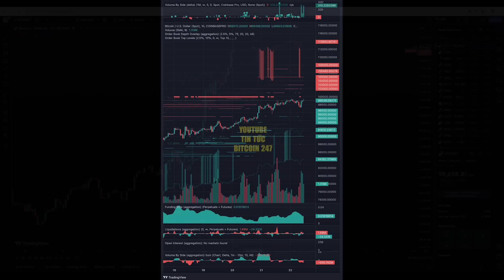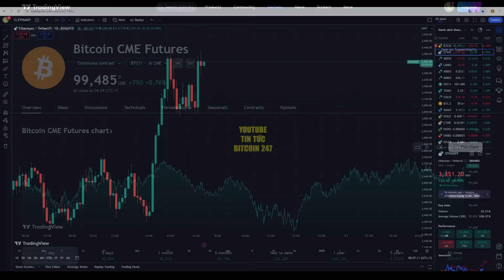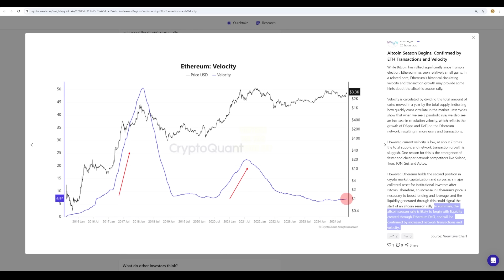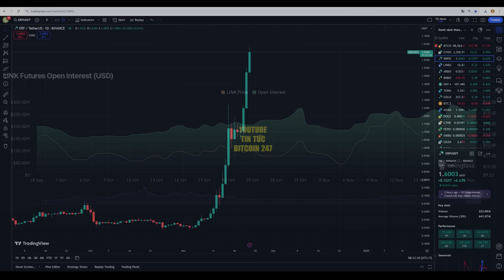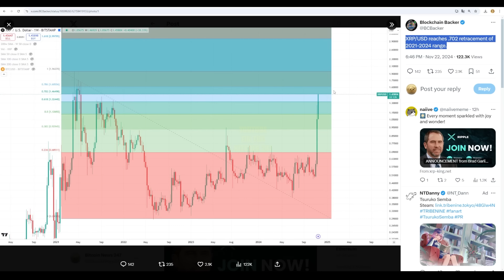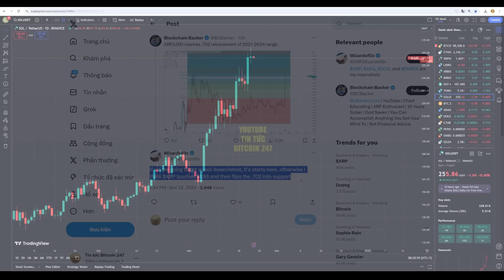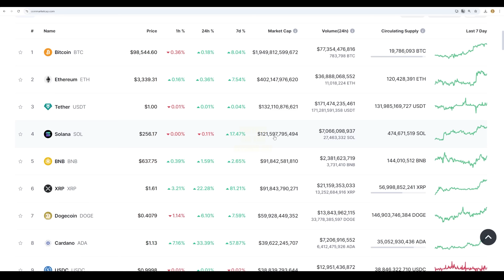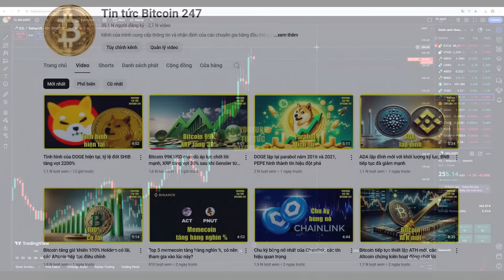Ethereum kích hoạt Mùa Altcoin, XRP tiếp tục tăng mạnh 40%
➥ Tin tức Bitcoin hôm nay ngày 13/11: Ethereum đã bắt đầu tăng trở lại, đạt mức cao nhất là 3400 USD trong 24 giờ qua. Mặc dù vẫn thấp hơn khoảng 30% so với mức cao nhất mọi thời đại là 4.800 đô la được ghi nhận vào năm 2021, nhưng đợt tăng giá gần đây báo hiệu một giai đoạn phục hồi sắp tới đối với Ethereum.